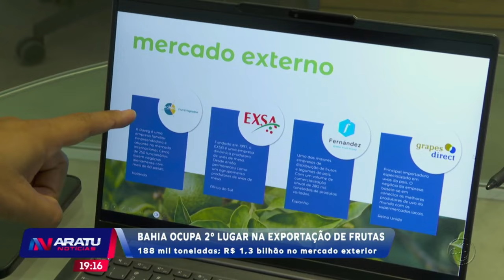Bahia ocupa 2° lugar na exportação de frutas